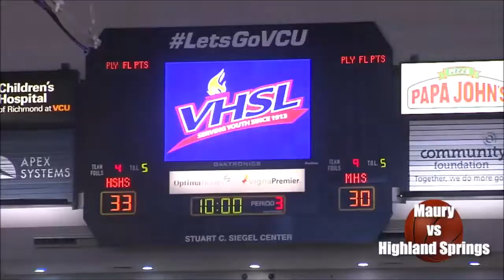March 11, 2022 Maury vs Highland Springs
-This channel is strictly for individual basketball or football games, however full episodes of sportswire are available to watch on the Henrico Schools channel